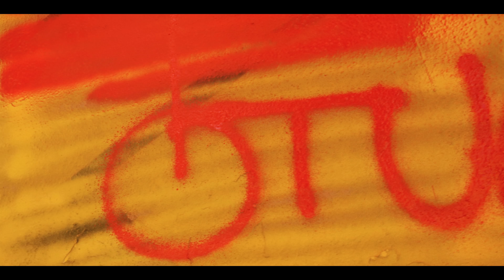Ótvar Pestis - Alattam ft. Pogány Induló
/M O Z A I K/ EP

Külön köszönet a T2O-nak.